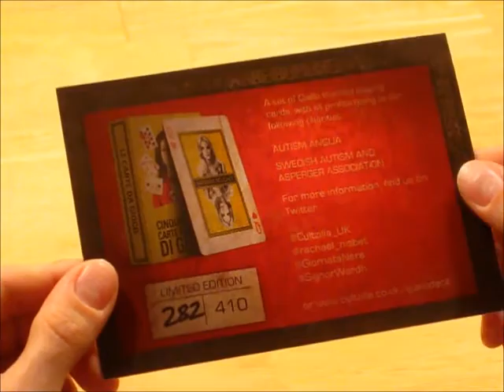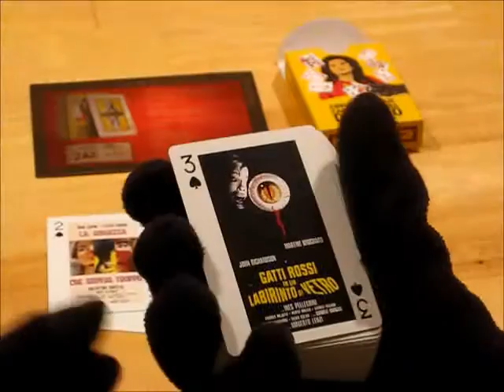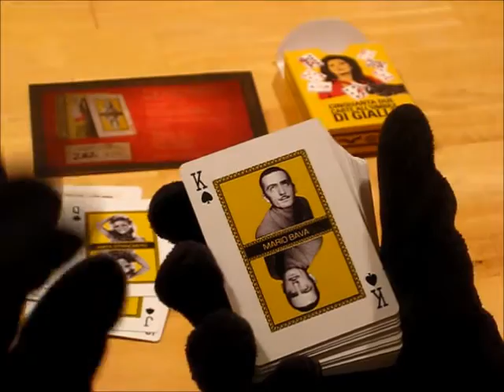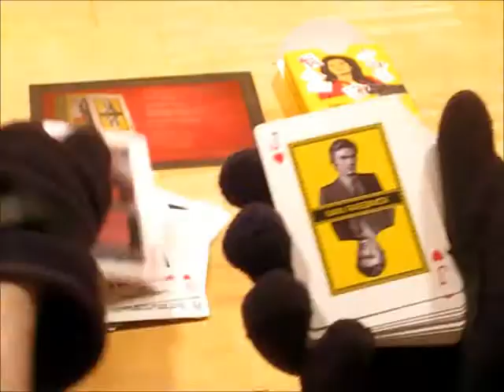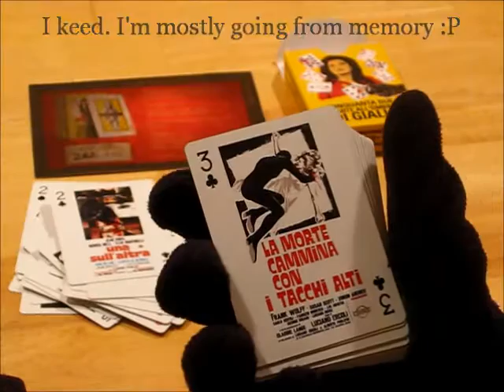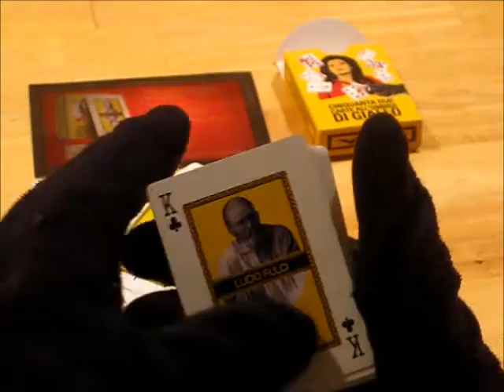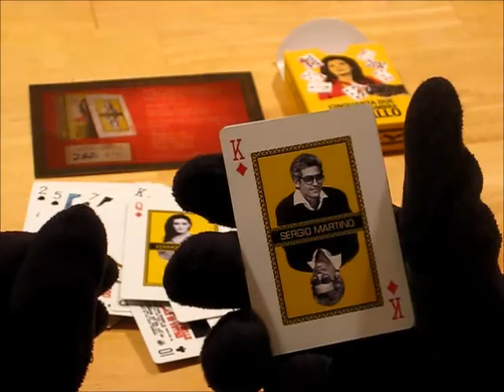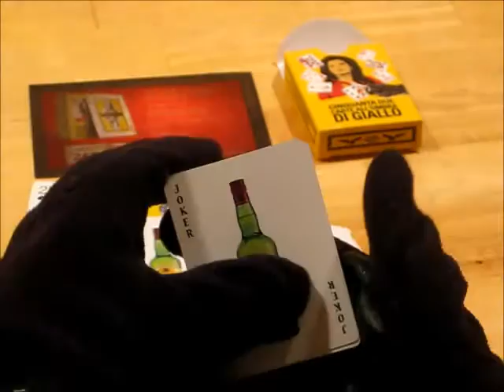Unboxing Video - Giallo themed playing cards.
This is my first unboxing video. This giallo themed deck of playing cards was sold through

The series was limited to 410 decks and all proceeds went to charity.